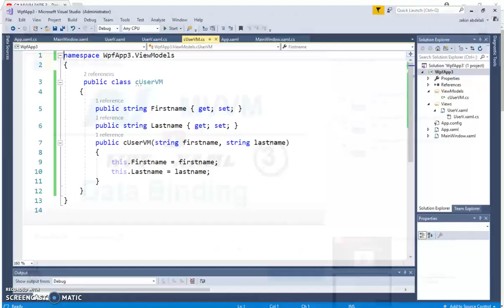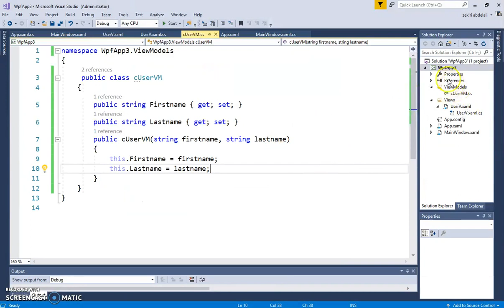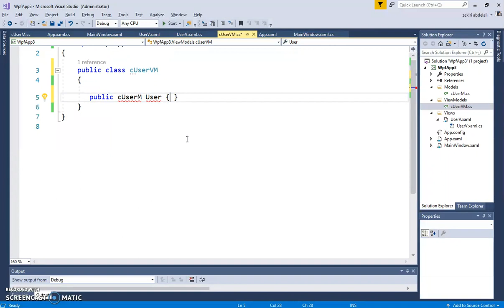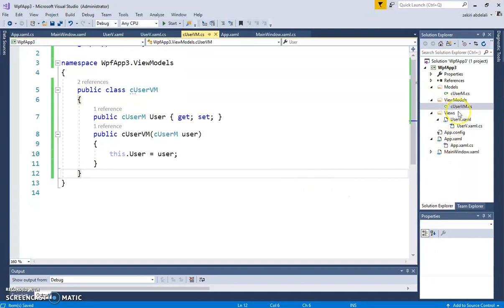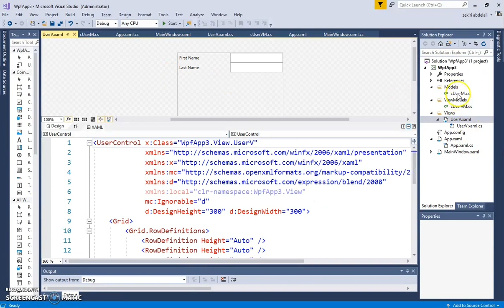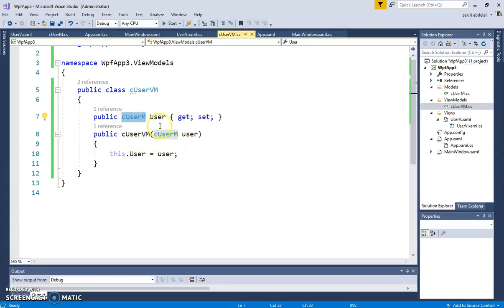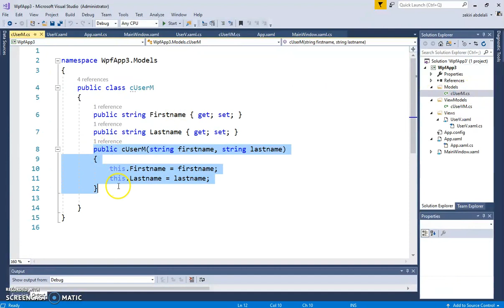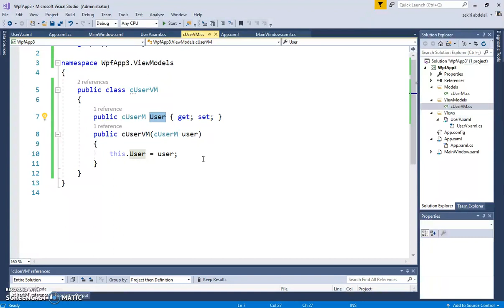C# MVVM [WPF 4 - Databinding (3)]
انشاء الطبقة الثالثة و الاخيرة Models